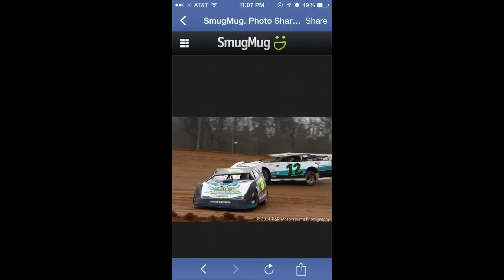Louisiana dirt cars.. Song by AWOLNATION